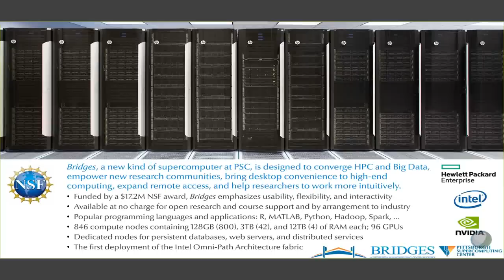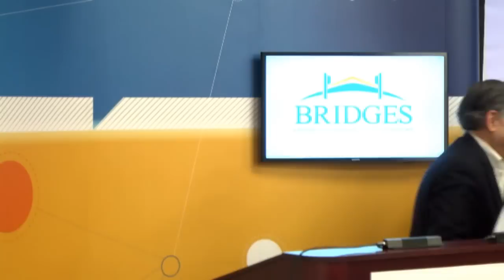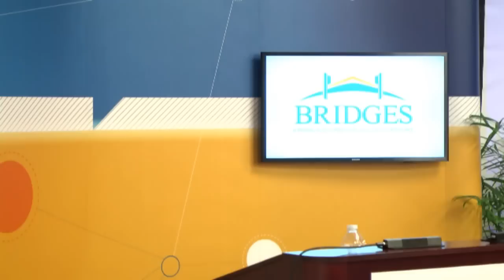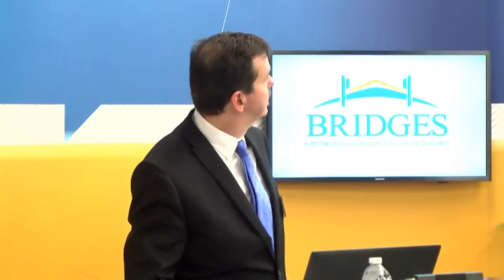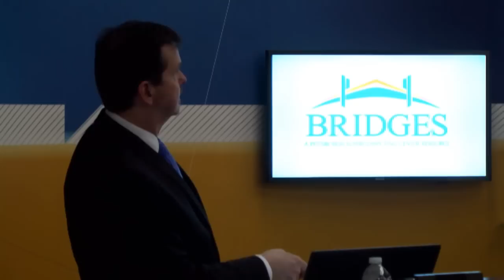Bridges Dedication and Launch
Bridges offers new computational capabilities to researchers working in diverse, data-intensive fields, such as genomics, the social sciences and humanities. Bridges represents a new way of doing business in high performance computing. Researchers can adapt its flexible architecture to their specific needs, in effect creating a "custom supercomputer."

Bridges has already seen its first few months of use by the national scientific community. In that short time, users have reported progress in fields such genomics, public health, chemistry, machine learning and more.

The event features remarks by local leaders and officials to celebrate the official opening of this important technological resource.  Speakers will include: CMU Provost Farnam Jahanian; University of Pittsburgh Dean, Faculty of Arts and Science, John Cooper; National Science Foundation Advanced Cyberinfrastructure Division Director Irene Qualters; County Executive Rich Fitzgerald; and other PSC collaborators and supporters.